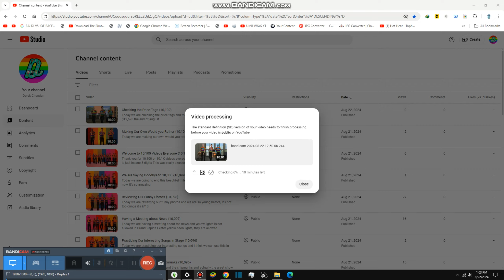Watching The Legendary Show {10,104}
Today we are watching the legendary show and this is one of the best ones yet like cartoons